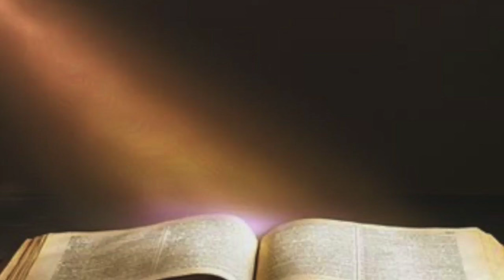(Audio) Freely Give - Philippians 4 - Ted Hough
We are to give as we have received from God. Our giving is an expression of our understanding of God's grace in our life. God wants to use our lives and gifts to ministry to others.